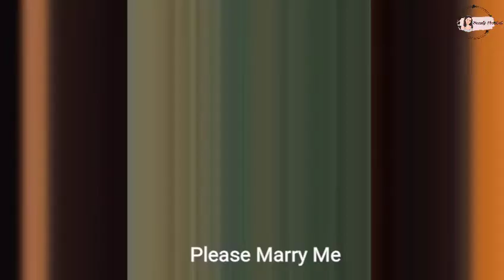Mimi Rogers Without Makeup